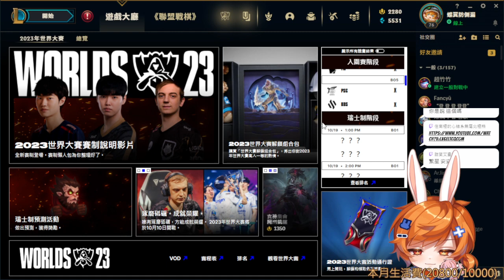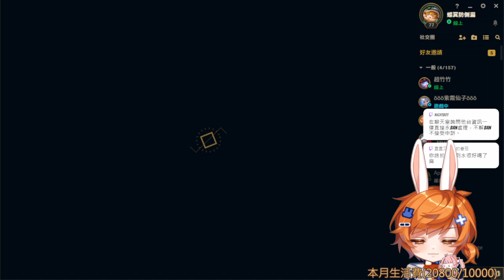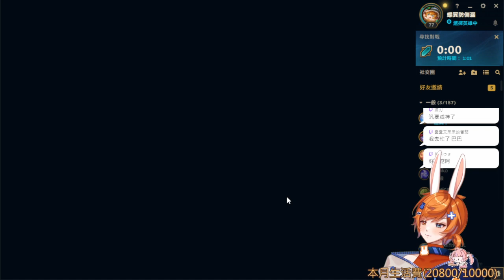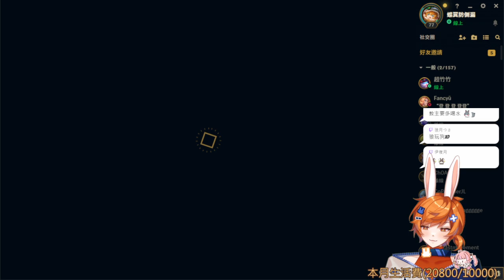【繁星】久違的LOL 2023 10 19